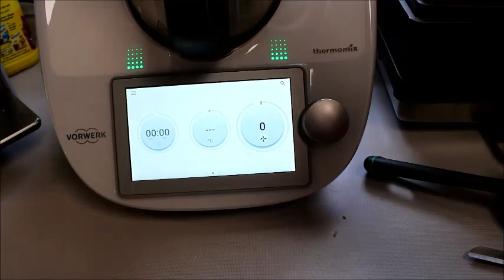EZBER BOZAN KÖFTE TARİFİMİ BUZLUK İÇİN HAZIRLADIM DENEYEN HERKESİN FAVORİ KÖFTESİ Nurmutfagi NurGüL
EZBER BOZAN KÖFTE TARİFİMİ BUZLUK İÇİN HAZIRLADIM KISA SÜREDE KAPIŞ KAPIŞ BİTTİ,  Nurmutfagi NurGüL
Malzemeler
1,5 kilo kıyma
5-6 soğan
2-3 diş sarımsak arzuya göre
Bir büyük kase ekmek içi veya galeteunu
Yarım paket kabartma tozu
2 bardak soda
Tuz, karabiber, kırmızı tozbiber, kimyon